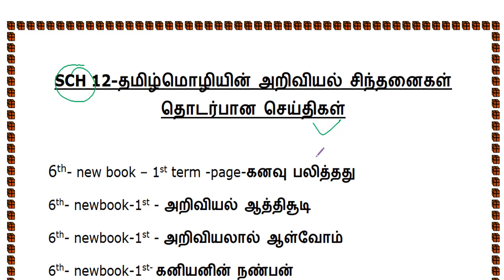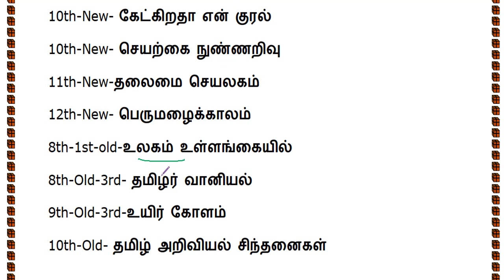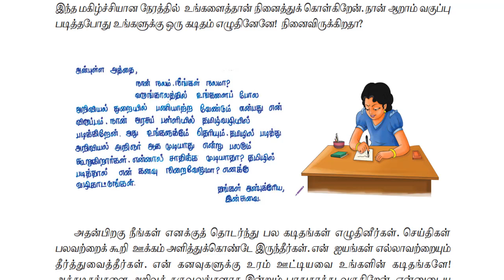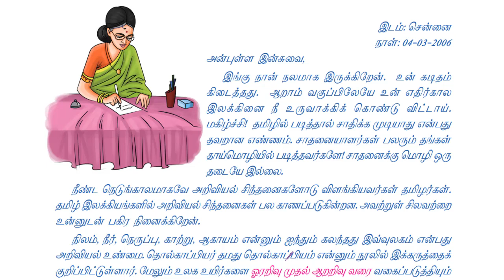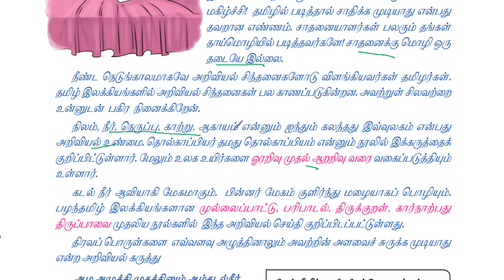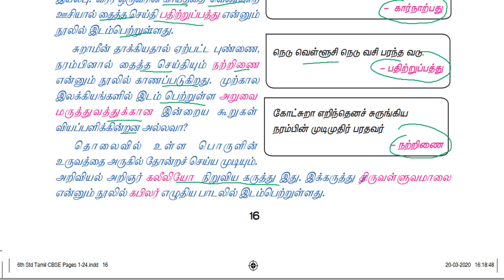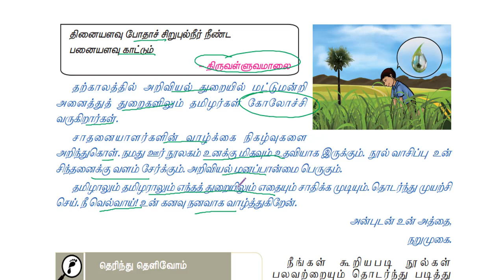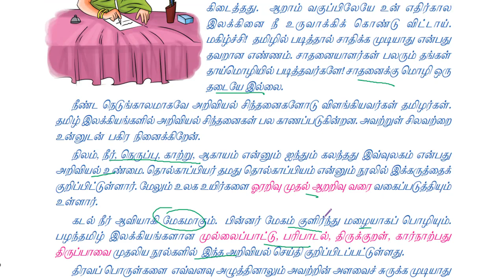SCH 12-6TH NEW TAMIL-கனவு பலித்தது-TNPSC TAMIL-KRISHOBA ACADEMY